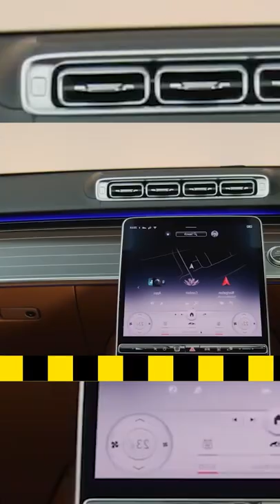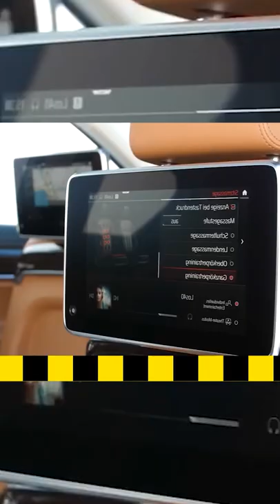2021 Mercedes S Class vs BMW 7 Series Luxury Sedans Comparison This is a car